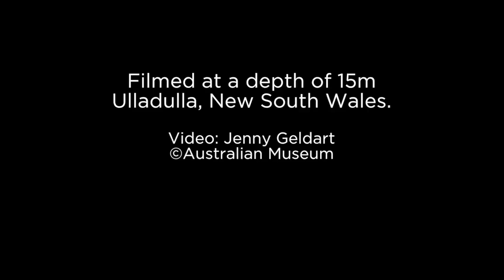Green Moray, Gymnothorax prasinus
A Green Moray at a depth of 15m, Ulladulla, New South Wales, 2016.  Footage: Jenny Geldart.  For more information about this species visit the fact sheet,